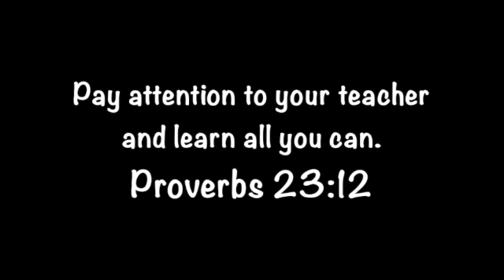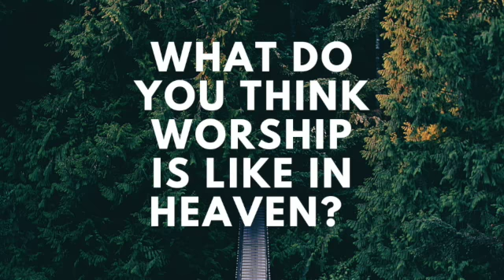10.8.2020 SCA High School Virtual Chapel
The high school worship team lead chapel today.